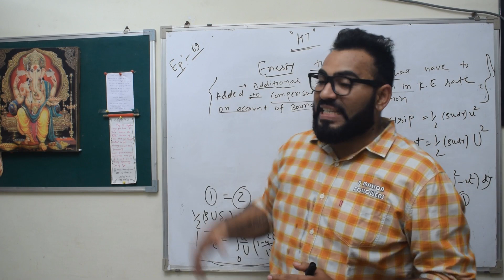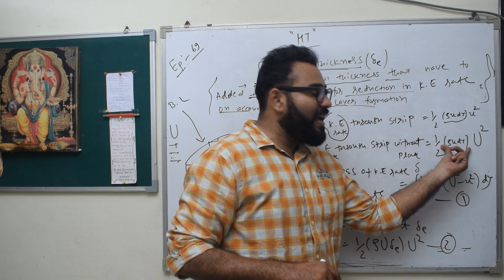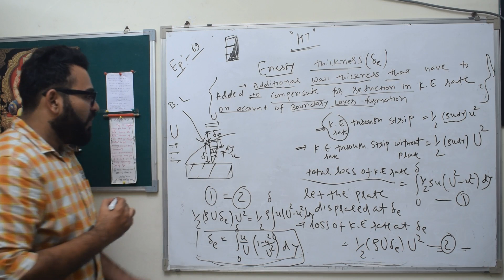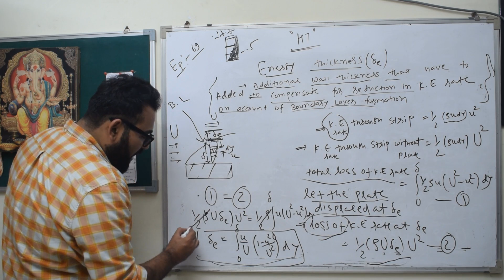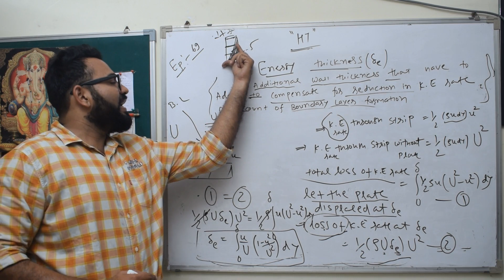HT EPISODE 69 ENERGY THICKNESS OF BOUNDARY LAYER